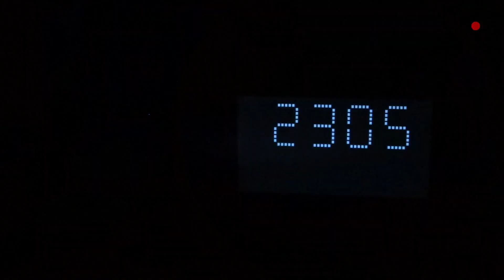Online suli napi vlog | Susu's World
Hali, boldog új évet mindenkinek! Remélem csodásan indult a 2021-etek és újult erővel és célokkal haladtok előre! Ha minden jól alakul, tőlem is több tartalmat láthattok majd, s ebben úgy is tudtok segíteni, hogy jelzitek nekem,mit látnátok szívesen. A mai napon velem tartotok egy átlagos kedden a távoktatás alatt, sütünk, tanulunk, eszünk együtt! :)

Gyakran kérdezett kérdések.

-Hány éves vagyok?
14 (de már nincs sok és 15!!!)

-Milyen kamerát használok?
Canon és Nikon

-Mivel szerkesztek?

-Instám: lbzsuzso

Ha már eljutottál idáig:
Mi az, amit vársz/vártál az újévtől?